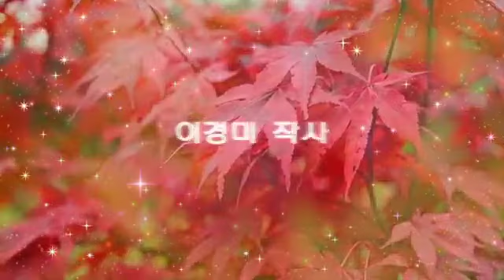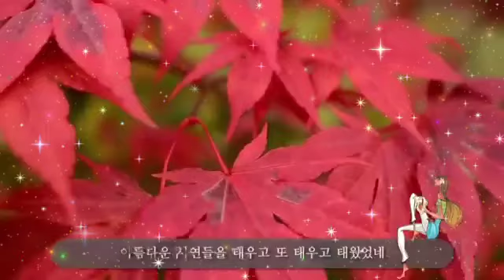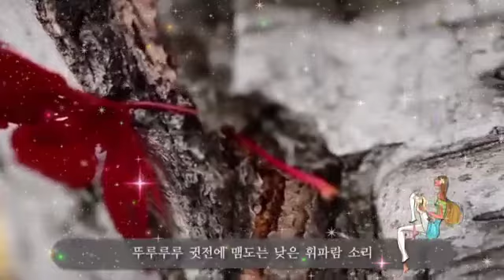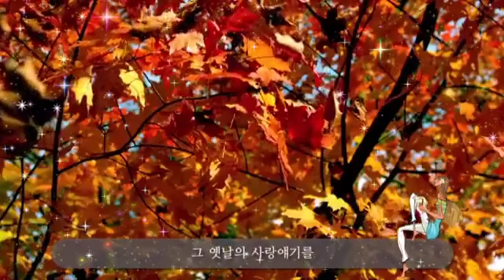옛 시인의 노래 - 한경애 / 작사, 이경미 / 작곡, 이현섭